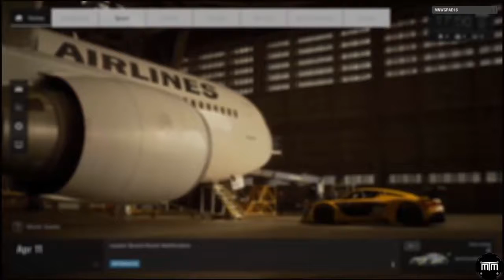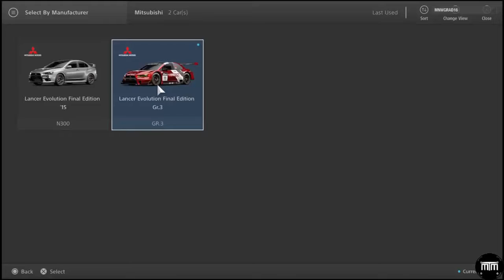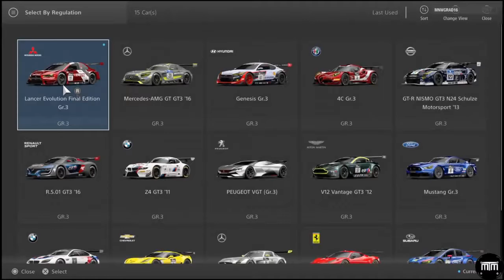Gran Turismo Sport Beta GamePlay - Mitsubishi Lancer Evolution X F E Gr 3e